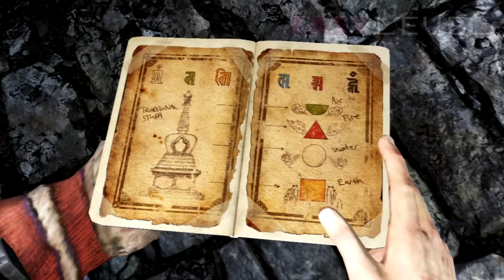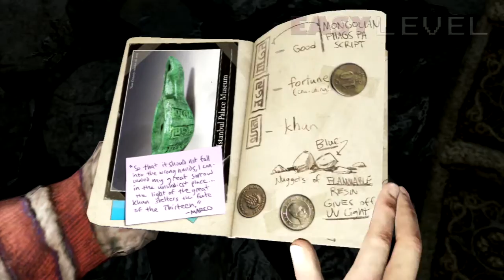Uncharted 2: El Reino de los Ladrones - Parte 8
Disponible en HD y con subtítulos en español.

Por fin encontramos el camino a Shambala. Ya nos queda poco :D

¡Sígueme!